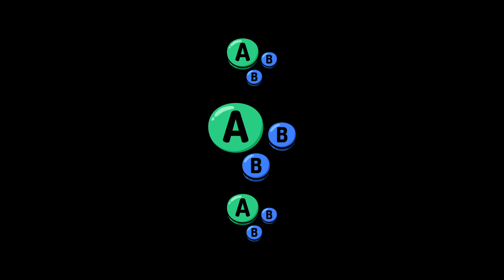NSB # 11 | Alibi (Mii Gunner) vs FatherPlum (Cloud) | Losers Semis | SSBU Smash Ultimate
Alibi vs FatherPlum